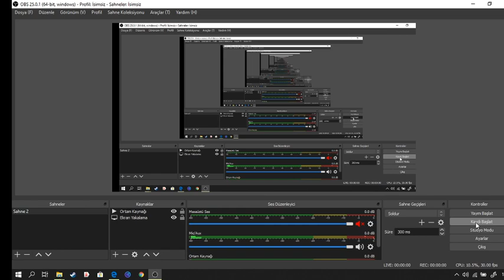YKS-AYT DEMO DENEME 1 [TRİGONOMETRİ+POLINOM] %99 ÇIKAN SORULAR VE KONU BAŞLIKLAR 8 SORU KONU ÖZETLİ